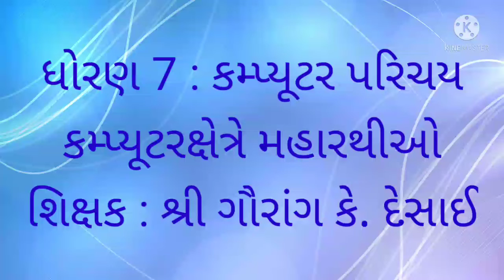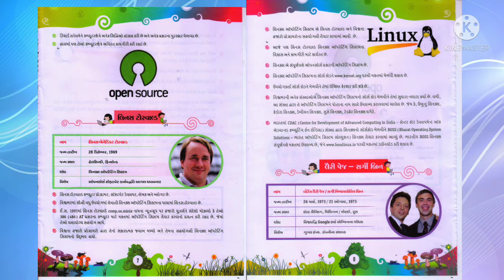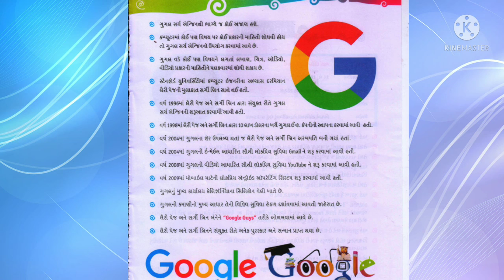ધોરણ 7 કમ્પ્યૂટર પરિચય કમ્પ્યૂટરક્ષેત્રે મહારથીઓ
શિક્ષક : શ્રી ગૌરાંગ કે દેસાઈ